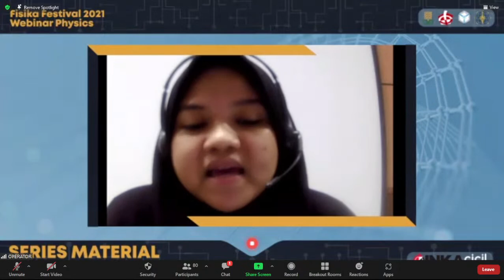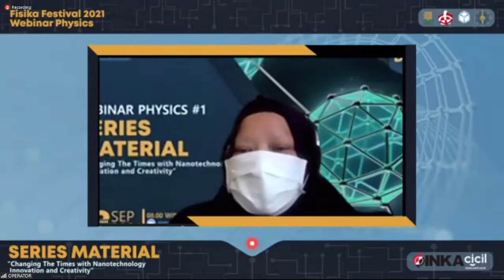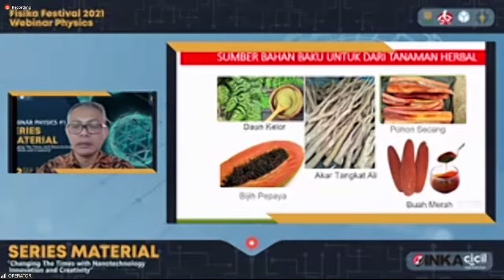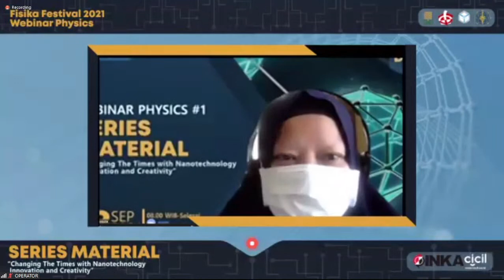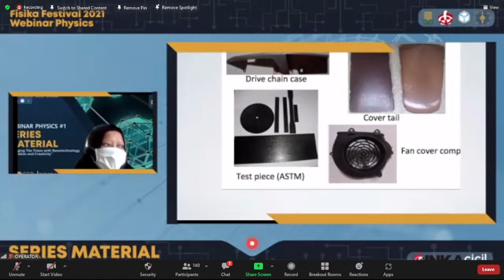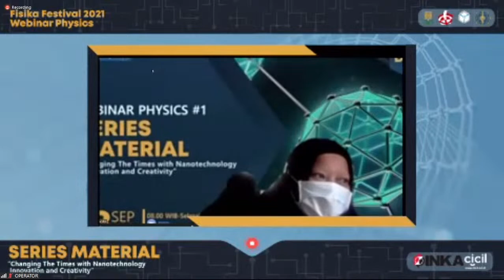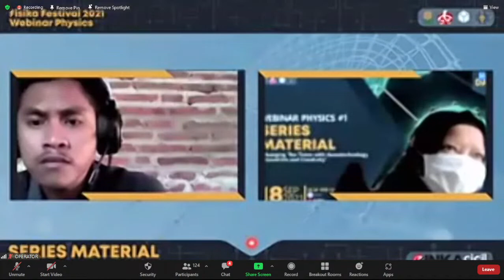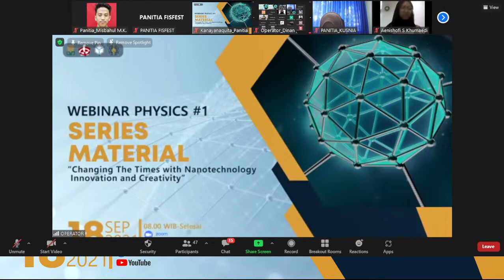WEBINAR PHYSICS #1 SERIES MATERIAL "Change The Times with Nanotechnology Innovation and Creativity"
✨PROGRAM STUDI FISIKA UIN SUNAN KALIJAGA PROUDLY PRESENT✨

In this webinar with theme "Changing The Times with Nanotechnology Innovation and Creativity"

🗣️ Speakers :
1. Prof. Dr. Nurul Taufik Rochman, M. Eng
(Kepala Pusat Penelitian Metalurgi dan Material LIPI)
2. Dr. Siti Nikmatin
(Peneliti Departemen Fakultas Matematika dan Ilmu Pengetahuan Alam IPB)

🗣️ Moderator :
Adimas Ramadhan, S. Si
(Alumni Fisika UIN Sunan Kalijaga)

Tetap semangat dan jaga kesehatan dengan selalu menaati protokol kesehatan pandemi Covid-19 yaa.